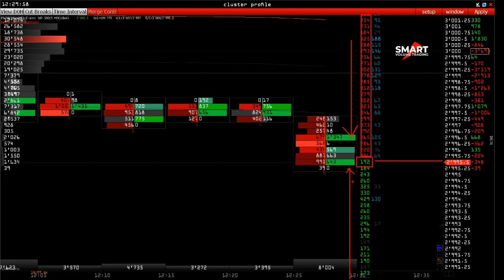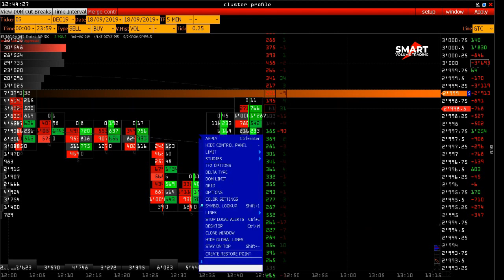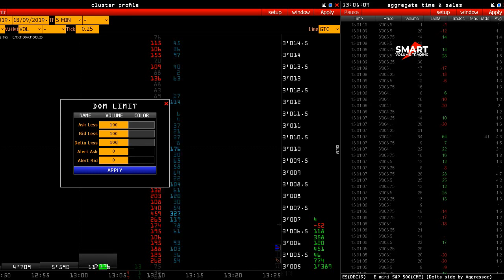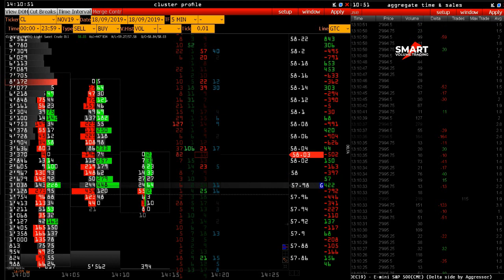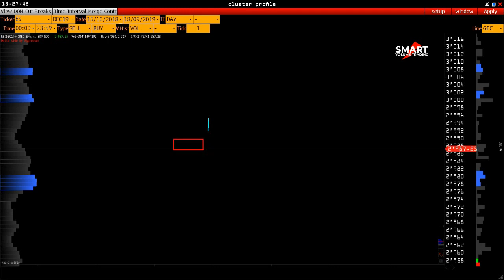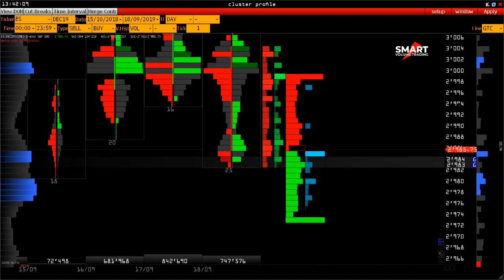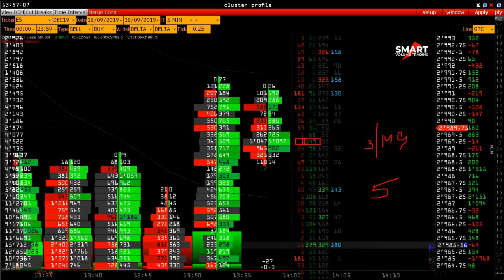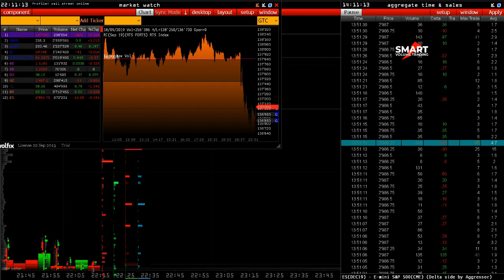Про стакан DOM L2 и как его применяют трейдеры - Михаил Лемах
Что такое Depth of Market?

DOM или глубина рынка - это окно (модуль), которое показывает количество открытых ордеров на покупку и продажу для ценной бумаги или валюты по разным ценам. Мера глубины рынка дает представление о ликвидности и глубине для данной конкретной ценной бумаги или валюты.
Чем выше количество ордеров на покупку и продажу по каждой цене, тем выше глубина рынка.
Глубина рыночных данных также известна как книга заказов, поскольку она показывает отложенные ордера для ценной бумаги или валюты.
В книге записан список покупателей и продавцов, заинтересованных в конкретной ценной бумаге. Существует также соответствующий механизм, который использует книгу, чтобы определить, какие сделки могут быть совершены.
Глубина рынка, или DOM, - это торговый инструмент, который показывает количество лимитных ордеров на покупку и продажу для ценной бумаги или валюты по разным ценам.
DOM, также известный как книга заказов, по сути является мерой спроса и предложения для конкретного тикера.

В этом видео:
1:30 - основные темы данного вебинара
2:30 - о биржевых данных
4:30 - варианты отображение информации и их важность
8:00 - для чего нужен стакан
9:50 - про аукцион
10:00 - почему стакан интегрирован к графику
19:00 - поток данных нужен, чтобы понять где лучше зайти в позицию
23:00 - биржевой стандарт стакана
26:00 - что мы видим в стакане ,  для чего и как это использовать
30:00 - выше ниже рынка
43:00 - сколько на каждой цене добавили контрактов либо же сняли отложенных заявок
47:45 - не весь объем может быть на стороне агрессора
51:50 -  интерактивный кластер
59:00 - эксперимент
01:08:20 - анализ непосредственно самого кластера
01:11:40 -  принятии решения о заключении сделки
01:14:37 - ликвидный ажиотаж
01:27:34 - неприятные манипулятивные движения
01:37:46 - финансовые мошенники

Торгово-аналитическая платформа VolFix.Net
Автор: Михаил Лемах